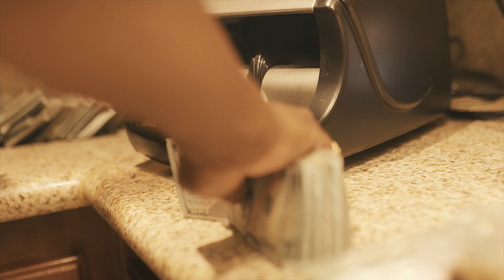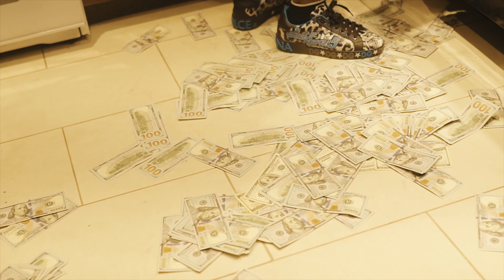Ftb Xano - “Money Counter” (Official Music Video - WSHH Heatseekers)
Exclusive WSHH Heatseekers music video for “Money Counter” by Ftb Xano.